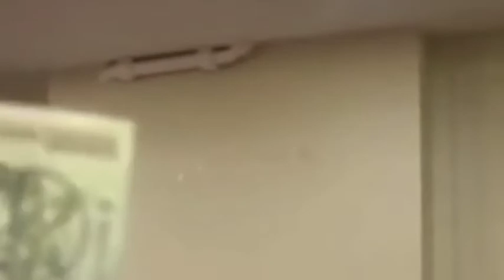KEBERSAMAAN TIMNAS GARUDA MUDA,BERBUKA PUASA BERSAMA,,DAN BERTEPATAN ULTAH KADEK DAN NIKO.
TIMNAS GARUDA MUDA BERBUKA PUASA BERSAMA DAN ULTAH KADEK DAN NIKO.